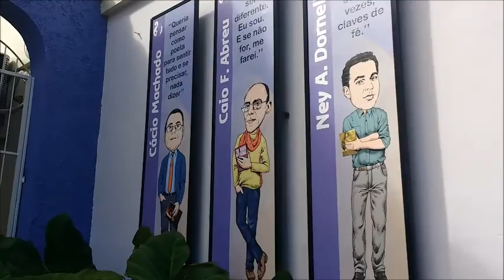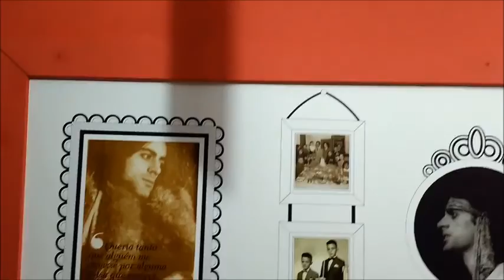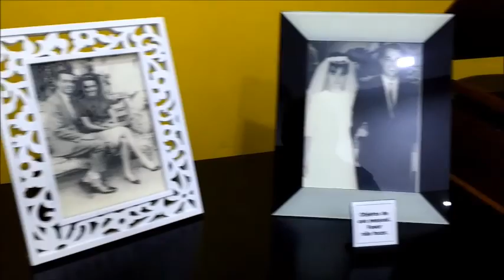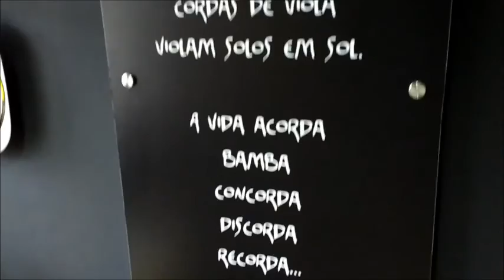TV Prefeitura 4: Memorial da Poesia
Conheça o Memorial da Poesia Contemporânea, em Santiago RS. Um espaço de cultura que referencia a obra literária de Caio Fernando Abreu, Ney Arami Dornelles e Cácio Machado da Silva. Fica na Rua dos Poetas, no centro da cidade.